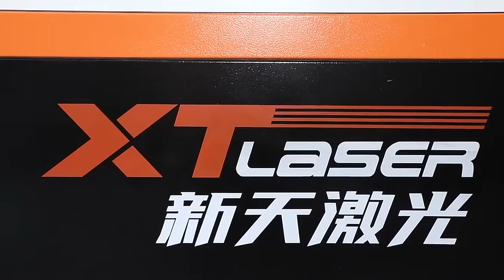1530H fiber laser cutting machine-XTLASER